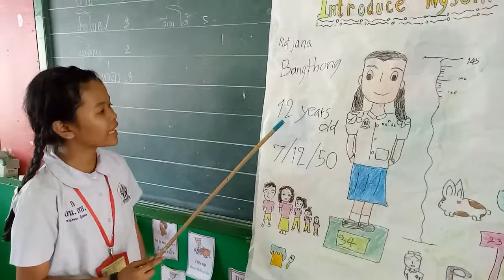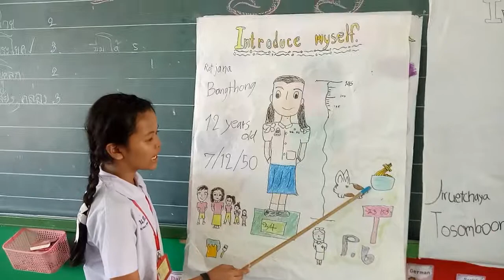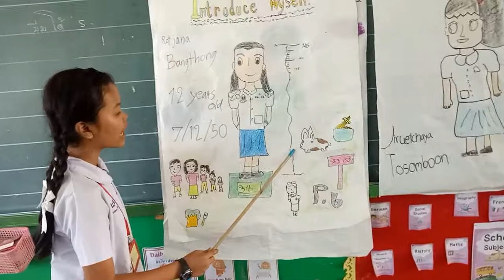Introducing myself Rotchana Boongthong